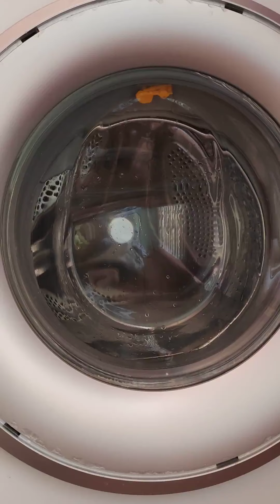Inicio del programa limpieza de cuba